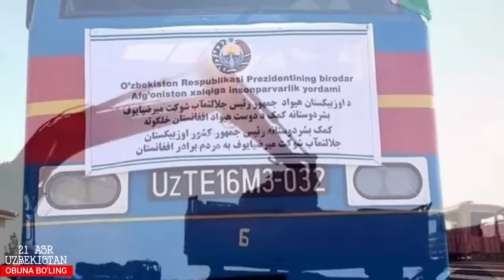Ўзбекистон сувсиз коладими? 🔥 Афгонистон Qush tepa канали | Амударё ! Qoshtepa, Amudaryo, zapal 2023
Куш тепа канали 🔥🔥🔥
Amudaryo, Амударья, Куштепа канали,
Автор видео  @21 ASR UZBEKISTAN

Cпасибо за внимание !

Tolibon Amudaryodan suv olish uchun ulkan kanal qazishmoqda. Bu Turkmaniston va O‘zbekistonda suv tanqisligiga olib kelishi mumkin
Qo‘shtepa kanali Afg‘oniston hukumatining mega-loyihasi bo‘lib, qurilish boshlanishi bir yil avval, 2022-yilning mart oyida e’lon qilingan edi. Uzunligi 285 kilometr, eni 100 metr va taxminiy qiymati 684 million dollar bo‘lgan Qo‘sh Tepa Tolibon tomonidan qurg‘oqchil hududlarni suv bilan ta’minlash va qishloq xo‘jaligini rivojlantirishga yordam beradi, demoqda. Kanalga suv Amudaryodan olinadi.